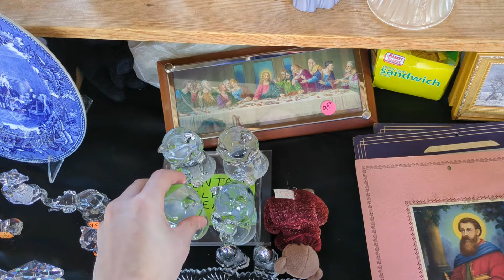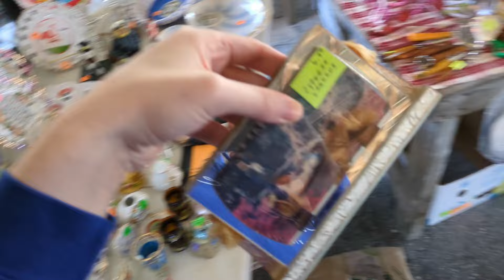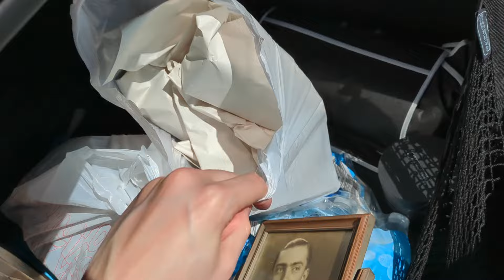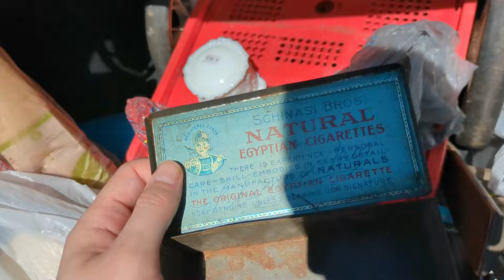I was SHOCKED at the Size of this Flea Market!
Barb and I went to a fantastic flea market that I haven't been to in months! We found lots of great items for resale too!

👋 Who I am: Hi, I'm Jeffrey with Real Nifty Vintage, and I run a resale business specializing in vintage and antique finds. Catch more daily happenings on Instagram and Facebook!